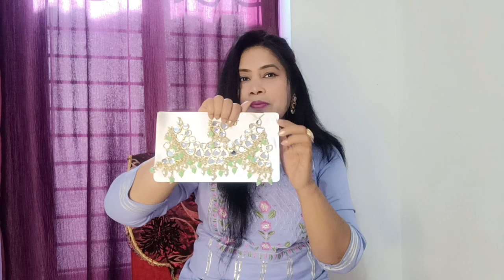MEESHO JEWELLERY HAUL | Meesho jewellery Set Haul |Jewellery Collection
Product link

1. Full kundan brida set :-S9432448

2. Pink set :- 2015001

3. Pink square set :- S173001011

4. Green kundan set :- S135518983

5. Pink kundan set :-S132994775

6. Long kundan set :-  S9432446

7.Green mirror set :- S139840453